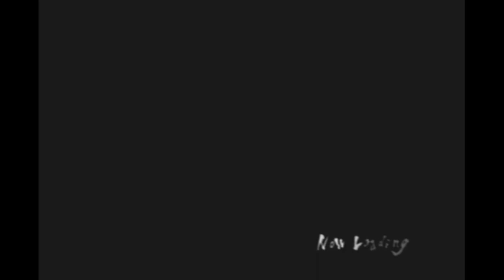Let's Play Yakuza 2 - Part 32: Dog Days of Dating Disasters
"don't mind me natsuki, i just fucked your pussy and now i'm gonna try and fuck your coworkers in the pussy. or the mouth. or the ass. you know it's reall the the decision's mine. it's my oyster, and i WILL crack it. let me just put it that way. . . . what is wrong with me?"